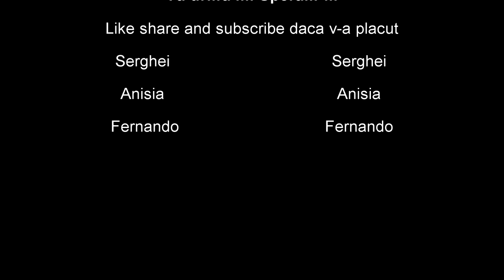Glume proaste ! Partea a doua !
Daca v-a placut sa stiiti ca ne gasiti si pe facebook si pe instagram si pe toate cele :